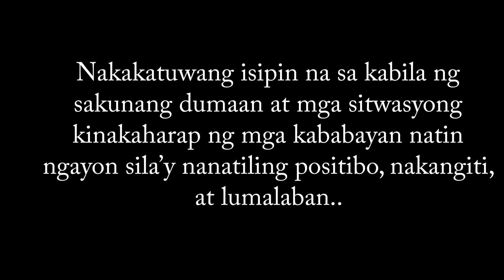KAMUSTA NA BA ANG MGA EVACUEE? (1 week after mag alboroto ang taal)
Nais lang namin ibahagi ang aming naging karanasan matapos bisitahin ang mga evacuee at mga kababayan natin sa batangas isang linggo mula ng pumutok ito.. hindi namin personal na kilala ang mga taong pinuntahan at mga nakasalamuha namin ngunit sa isang ngiti at tawa mula sa kanila ay sobrang nakaka taba ng puso. laban lang Batangas!.

Salamat sa:
Santiago Family
Mark Santiago
Marian Santiago's Friend
St. Clare Youth